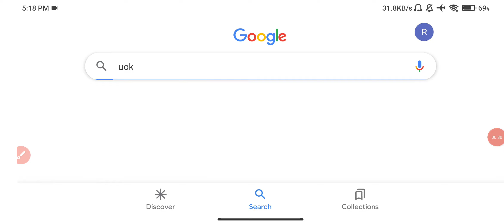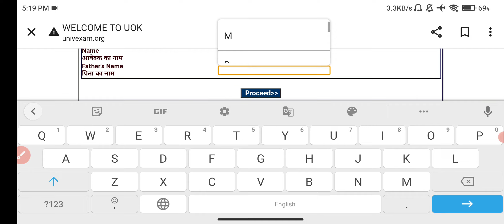Kota University B.A Final Year Result 2022 जारी हुआ कैसे देखें | Uok B.A 3rd Year Result Declared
Kota University B.A B.SC 1st 2nd 3rd Year Result 2022 Big News | Uok B.A B.Sc Result Kab Aayega
Uok B.A B.Sc B.Com1st 2nd 3rd Year Result 2022 Big News | Uok UG 1st 2nd 3rd Result Kab Aayega 🤔
Kota University B.A B.Sc B.Com 1st 2nd 3rd Year Result 2022 Big News | Uok UG Result Kab Aayega 🤔
Kota University  UG PG Result 2022 kab aayega , Uok B.A Final Year Result 2022, Uok B.Sc Second Year Result 2022 , Uok B.A 1st Year Result , Uok B.Sc Final Year Result , Uok B.Sc 2nd Year Result 2022 , Uok B.Sc 1st Year Result